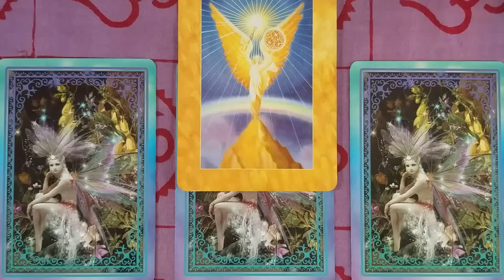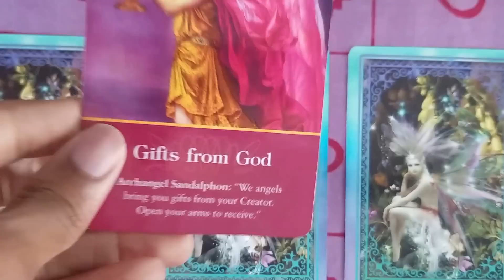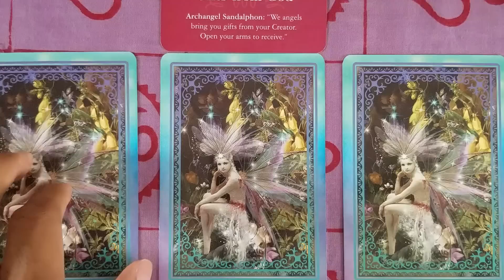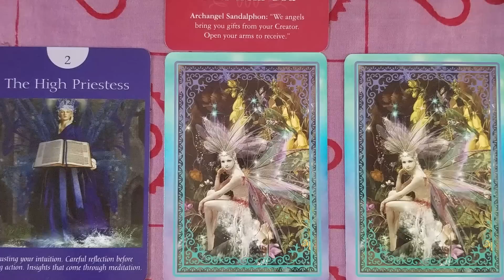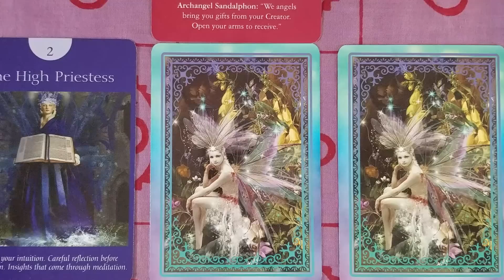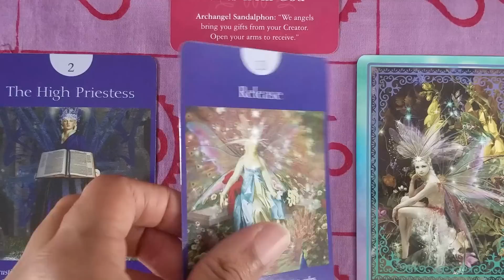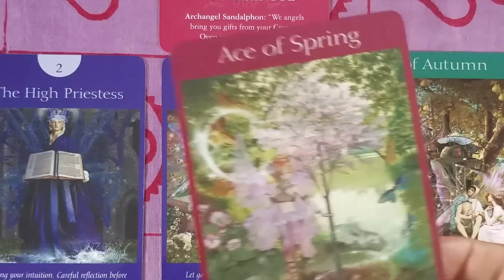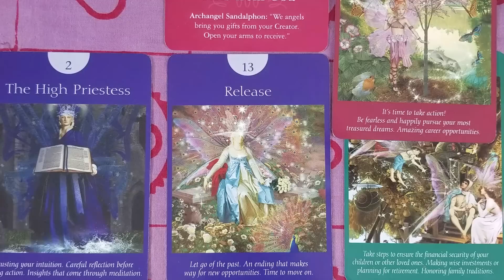October 10 - 16, 2016 Weekly Angel Tarot & Oracle Card Reading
Archangel Sandalphon brings glad tidings from Heaven, as God is dispensing solutions to your prayers through powerful insights! Opportunities are all around you. It's important to keep a positive outlook for them, and surround yourself with supportive friends. They are helping you to shift your focus toward the purpose that you enjoy and love. A major way this will happen is that they will help you release aspects of your fears blocking your perception to see them. There is no force involved, but a gentle easing of the resistance. As your heart is lighter, you will have more space to hear the inspiration of your inner being's voice. It will lead you to make decisions, which will create positive and powerful opportunities!